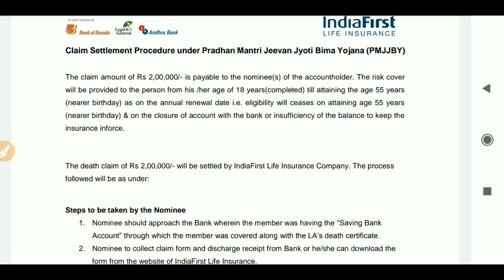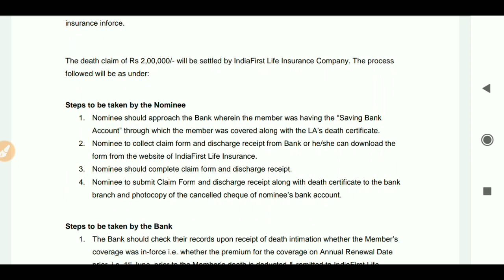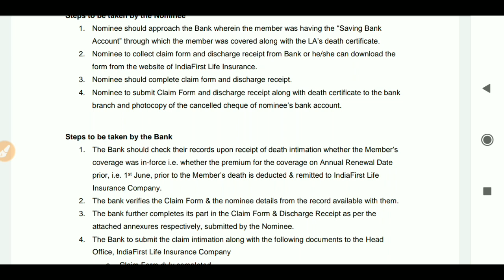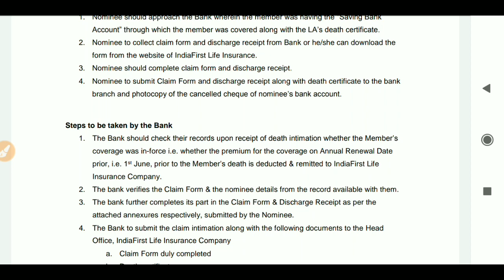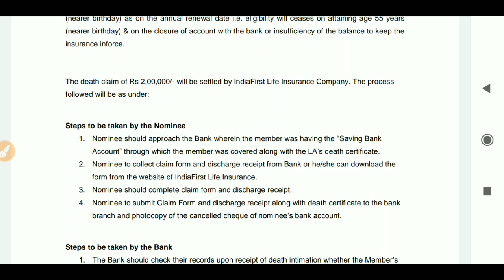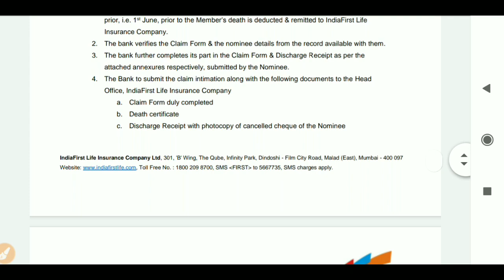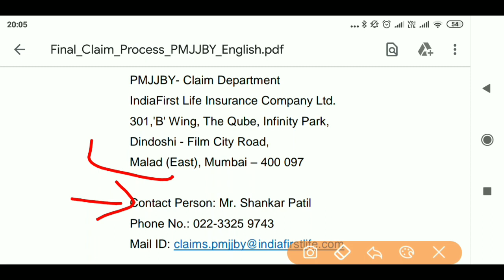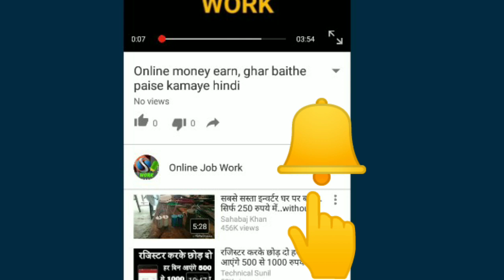प्रधानमंत्री जीवन ज्योति बीमा योजना हर सवाल का जवाब क्या है 2 लाख का बीमा / PMJJBY all Details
Hello Friends
Dosto aaj ham apko Pradhan mantri Jeevan Jyoti bima or Pradhan mantri Suraksha bima yojana me apko Jo bhi pareshani or apke Jo bhi sawal hai unke jawab denge or apko PMJJBY and PMSBY ki Puri jankari denge taki aap in yojana Ka labh le sake.

धन्यवाद